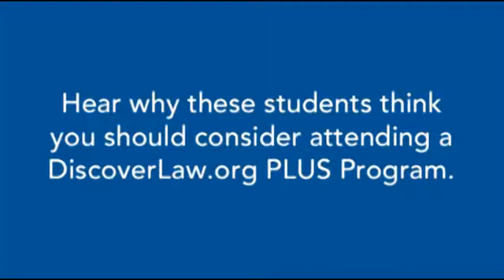Why consider attending a DiscoverLaw.org PLUS program?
Hear why these students think you should consider attending a DiscoverLaw.org Prelaw Undergraduate Scholars (PLUS) Program.